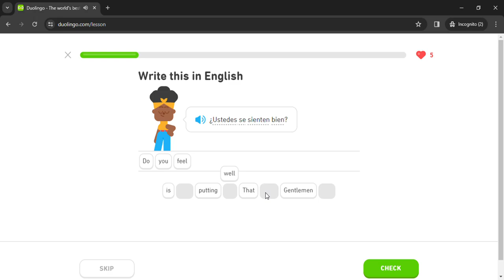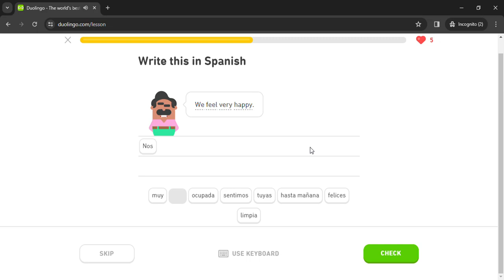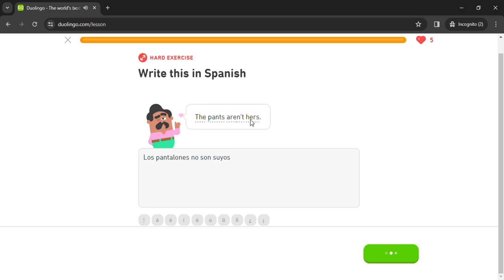Duolingo #851 Spanish - English (Part 13 - Routine 2 and Gustar)